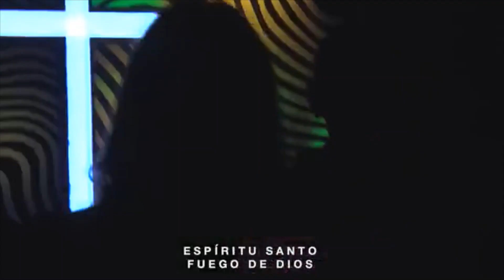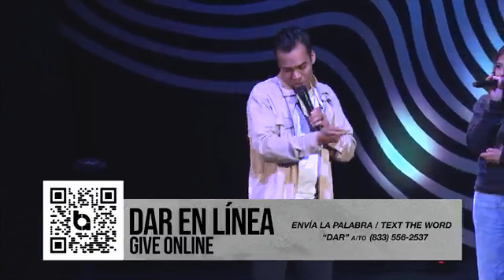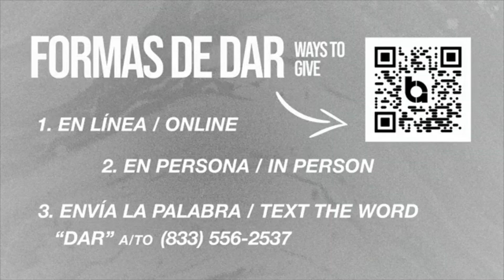Tiempo Nuevo: Invitado Especial / New Time: Special Guest Diego Rossi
Siempre  es una Bendicion De Dios Atraves Del Espirito Santo Tener todavia La Palabra Del Senor Atraves De Los Pastores, Maestros, Y De Nuestro Senor Jehova Padre, Hijo Senor Jesus Christo Y Espirito Santo.

Always is a Blessing of God through The Holy Spirit. To Have still The word Of God, through The Pastors, Teachers, & Our Lord Jehovah Father, Son Lord Jesus Christ, & Holy Spirit.

Subtitles in English, Spanish.
Subtitulos en Ingles, Espanol.

Special Guest Diego Rossi
Invitado Especial Diego Rossi

Pastor Zain Paloalto. Iglesia Betania. Everett WA.
Pastor Zain Paloalto. Bethany Christian Assembly. Everett WA.

Pastora Seli Torres de Musica Y El Groupo de La Alabanza. Iglesia Betania. Everett. WA
Pastor Seli Torres of Music The Group of The Worship. Bethany Christian Assembly. Everett. WA

English interpreters Pastor Seli Torres & Hermana Anahi Lucas